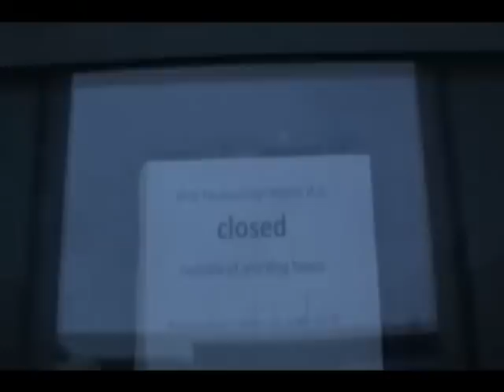Piosenka dla kierowców